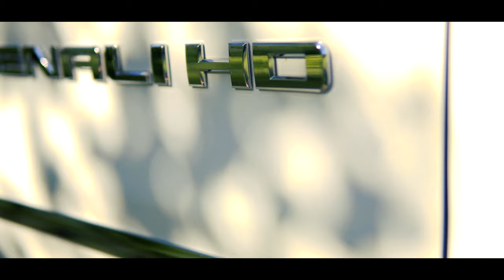Jose's 2019 GMC Sierra 2500HD Denali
Music:Andamos En El Ruedo - Ulices Chaidez Y Sus Plebes Estudio